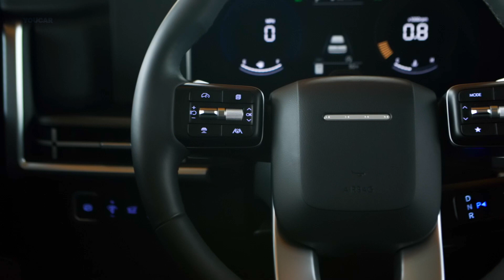2024 Hyundai Santa Fe Off Road Test Drive S